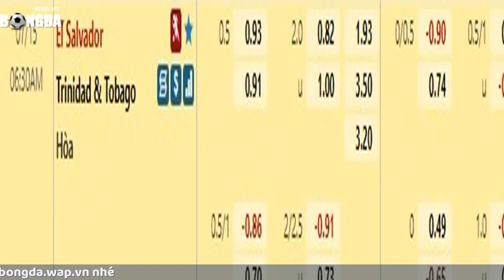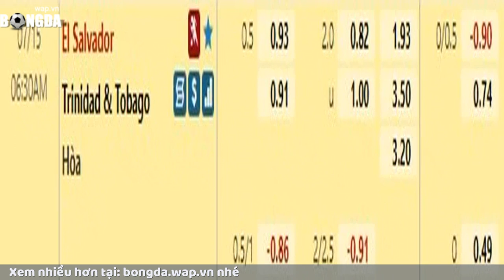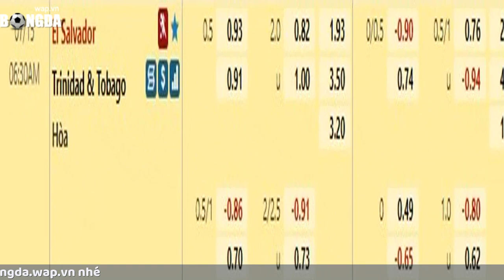Soi kèo nhận định Trinidad vs El Salvador 6h30 15/7 | Nhận Định Concacaf 2021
Nhận định, soi kèo bóng đá Trinidad & Tobago đấu với El Salvador
Ở lượt trận đầu tiên tại bảng A của Concacaf Gold Cup 2021, Trinidad & Tobago đã để lại ấn tượng mạnh mẽ khi cầm hòa đương kim vô địch Mexico với tỷ số 0-0. Với trận hòa kể trên, thầy trò HLV A. Eve được xem là ứng viên sáng giá cho một trong 2 tấm vé đi tiếp vào vòng tứ kết.

Sáng mai, Trinidad & Tobago có trận đấu sinh tử với đối thủ trực tiếp El Salvador, và nếu có trọn 3 điểm, họ sẽ mở ra cánh cửa đi tiếp.

Khó khăn là kịch bản được dự đoán trước song với phong độ ổn định và thêm thành tích đối đầu ủng hộ, chiến thắng thuộc về Trinidad & Tobago là kết quả được nhiều người hâm mộ kỳ vọng.

Nên nhớ, Trinidad & Tobago đang có chuỗi 4 trận đối đầu bất bại trước El Salvador và họ không để thua kèo cả 4 trận đấu kể trên. Đáng lưu ý, El Salvador không phải tập thể có phong độ quá thuyết phục khi để thua theo châu Á ở 2/3 trận được áp tỷ lệ gần nhất.

Tỷ lệ Trinidad & Tobago vs El Salvador: 1/2:0
Tỷ lệ O/U: 2
Chuyên gia nhận định: Trinidad & Tobago +1/2
Dự đoán: Trinidad & Tobago 1-0 El Salvador